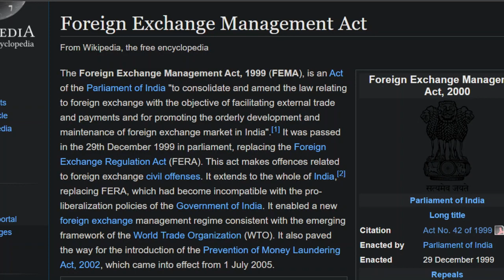FEMA Act GK Snippet